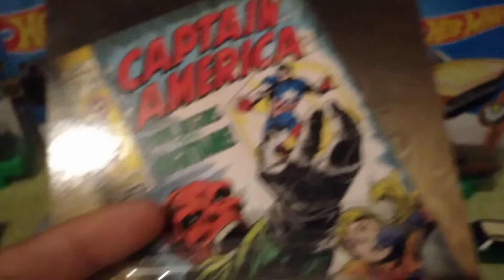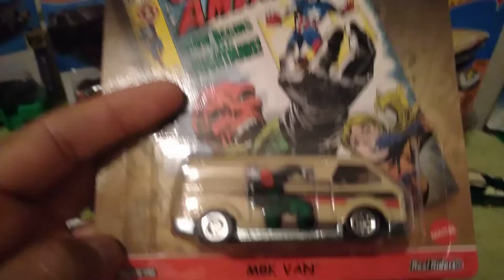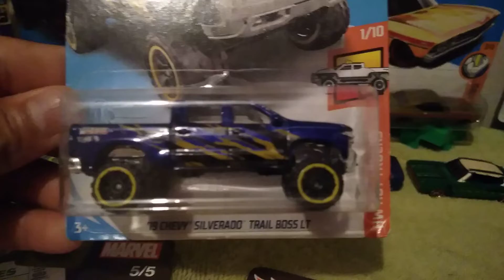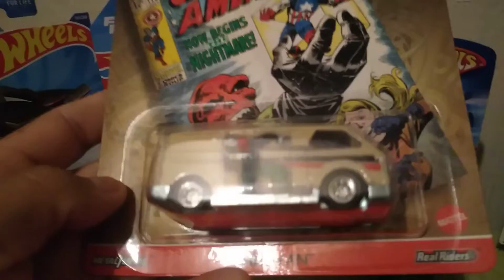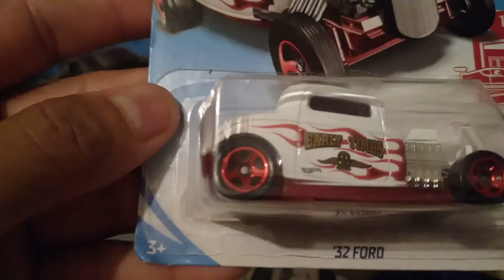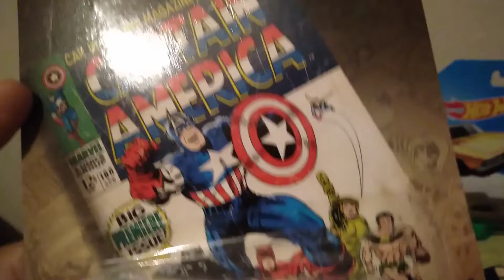Hauler Marvel Hw